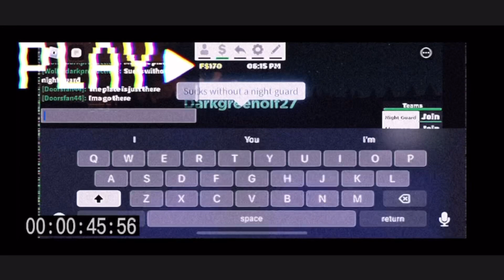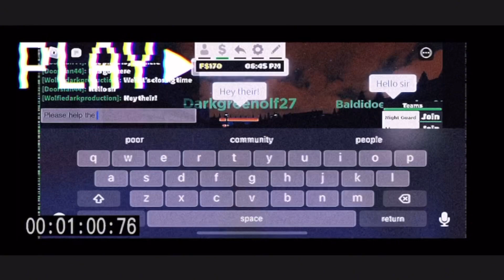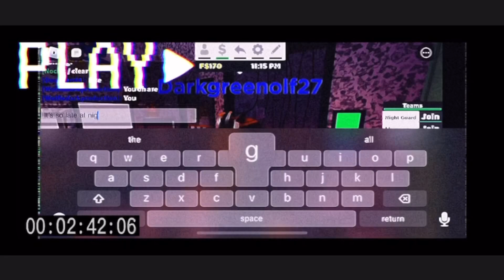Five Nights At Riggys THE MOVIE [DELETED SCENES]